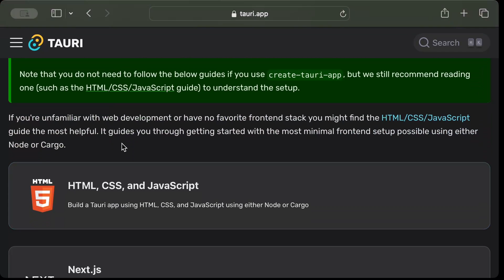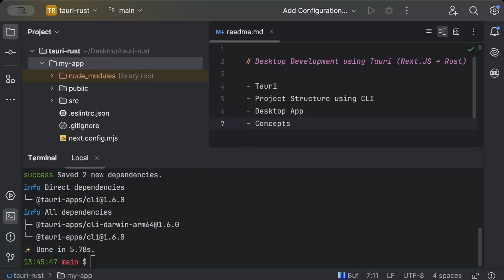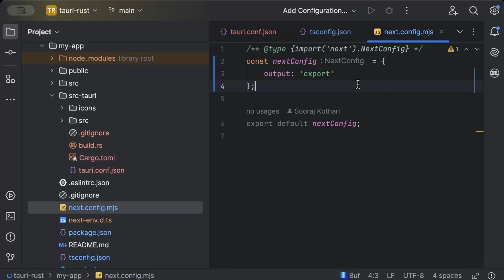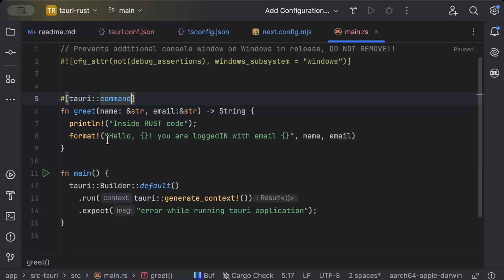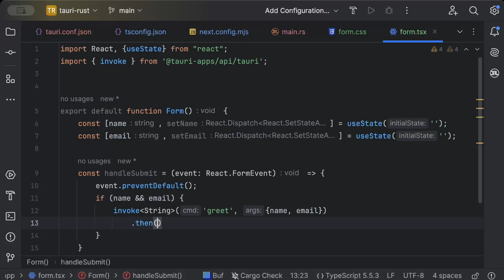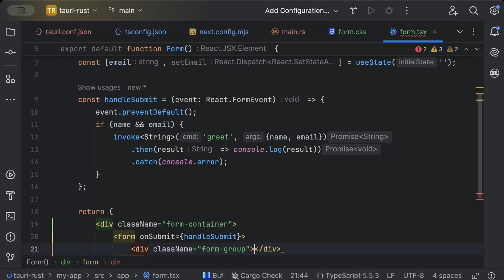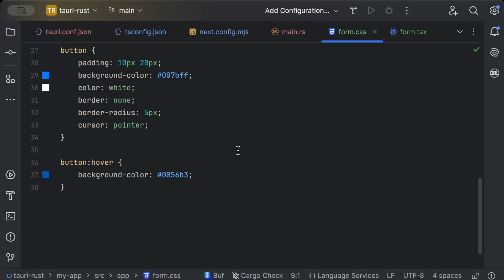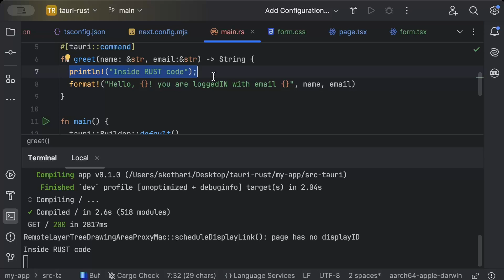Build Powerful Desktop Apps using Tauri with Next.JS & RUST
Step by Step Guide to build desktop apps using Tauri.

00:00 Intro
00:32 Tauri Overview
01:16 Add Project
04:10 Important Config
04:51 Rust Code
07:17 Js
14:51 Outro

CSS :

.form-container {
    max-width: 500px;
    margin: 0 auto;
    padding: 20px;
border: 1px solid ccc;
    border-radius: 10px;
background-color: f9f9f9;

.form-group {
    margin-bottom: 15px;

.form-group label {
    display: block;
    margin-bottom: 5px;
    font-weight: bold;

.form-group input {
    width: 100%;
    padding: 8px;

button {
    padding: 10px 20px;
background-color: 007bff;
    color: white;
    border: none;
    border-radius: 5px;
    cursor: pointer;

button:hover {
background-color: 0056b3;